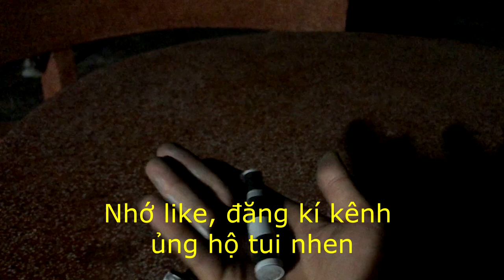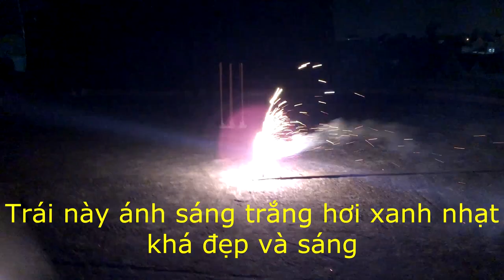Test 6 trái pháo phụt công thức khác nhau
Công thức từng trái mình mần trong clip:
1. TNĐ KNO3 (6KNO3 + 6C +2S) theo muỗng
2. TNĐ KNO3 + star nổ 1(37,5%Bi2O3 + 37,5%CuO + 25%MgAl)
3. TNĐ KNO3 + star nổ 2(75% Bi2O3 + 10%CuO + 15%Mangnalium +5%Al + Nitrocellulose lacquer)
4. TNĐ KNO3 + TNĐ KClO3 +Al
5. TNĐ KNO3 + Al + Star nổ 2
6. TNĐ KNO3 + Al .